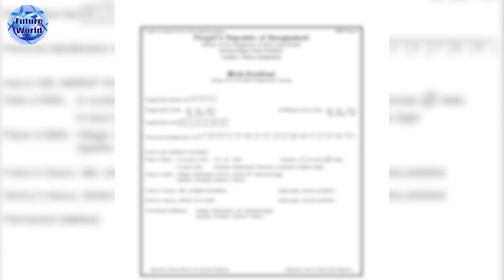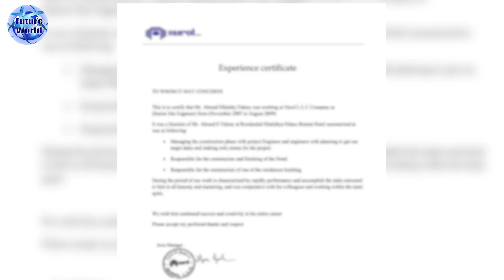Hungary 🇭🇺 হাঙ্গেরী সেনজেন। ভিসা হচ্ছে বাংলাদেশ থেকেই। বিভিন্ন কাজের সুযোগ@futureworldbd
🇭🇺 Hungary 💯% Visa. কন্সট্রাকশন, ফেক্টরী, এগ্ৰিকালচার সহ বিভিন্ন কাজের সুযোগ। ঢাকা থেকে ভিসা @Future World

🇭🇺 হাঙ্গেরি রাজধানী : বুদাপেস্ট
🇭🇺 সরকারি ভাষা : হাঙ্গেরীয় ভাষা
🇭🇺 হাঙ্গেরি মুদ্রা : Forint (HUF)/ইউরো

🇭🇺 হাঙ্গেরি ওয়ার্ক ভিসা : কাজের ক্ষেত্র : ফেক্টরী, মার্কেট, শপিং মল, কন্সট্রাকশন ইত্যাদি
🇭🇺 পদবী : জেনারেল ওয়ার্কার ও হেলপার।

🇭🇺 হাঙ্গেরী ভিসার ডকুমেন্টস :
📚 পাসপোর্ট
📚 ছবি
📚 জাতীয় পরিচয়পত্র

🇭🇺 হাঙ্গেরী Visa : খরচ বিবরন  :
🌎 প‍্যাকেজ : ০১ #
মোট খরচ : ১২ লক্ষ ৫০ হাজার টাকা।
এডভান্স : ১ লক্ষ টাকা।

🏠 কর্পোরেট অফিস :
🌍 Future World
115, Sohid Taj Uddin Ahamed Shorony, Moghbazar, Dhaka-1217, Bangladesh.

(WhatsApp Only)

ধন‍্যবাদান্তে.
সিইও
মোহাম্মদ ইমাম মেহেদী
@Future World